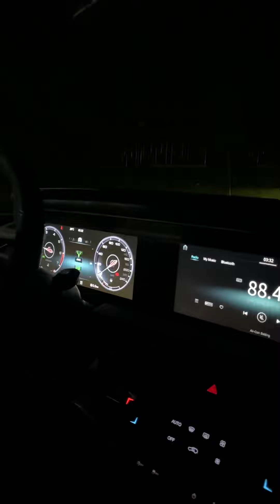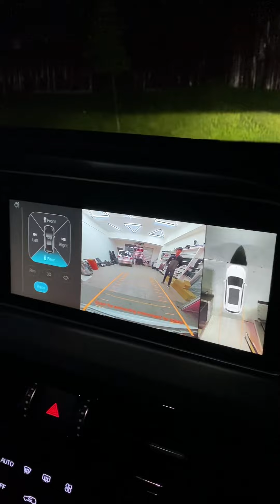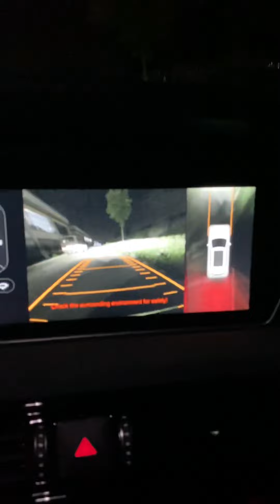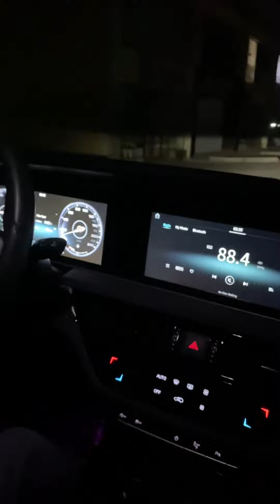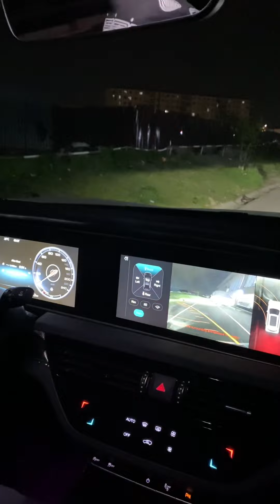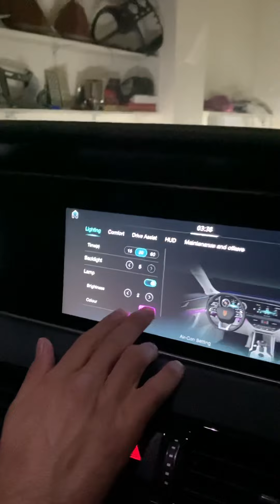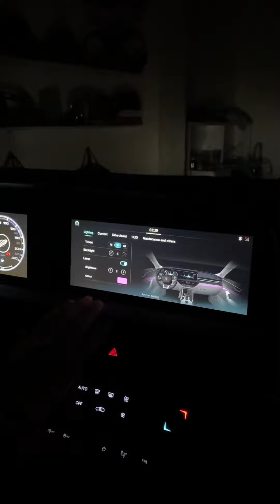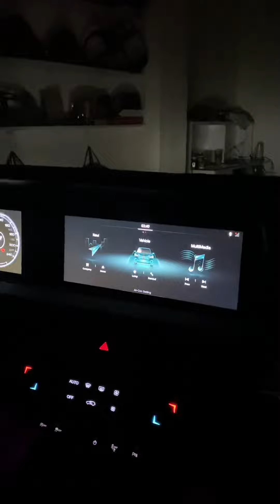Hongini salonidagi display 360 gradusli cameralarini ko’rib hayratlanasan kishi !